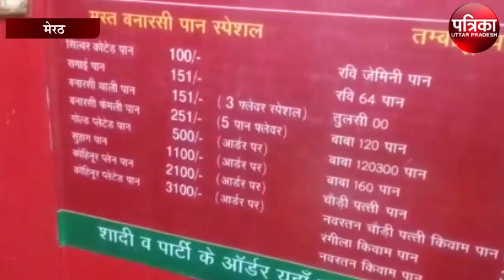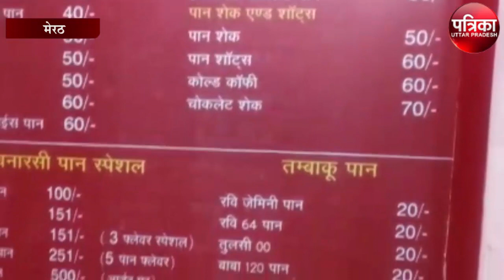सुहागरात पर दूल्हा-दुल्हन को खिलाया जाता है कोहिनूर पान, कीमत जान हो जाएंगे हैरान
देश का इतिहास पान के बिना अधूरा है। हिंदू धर्म में तो बकायदा पान को पूजा के रूप में इस्तेमाल किया जाता है। कोई भी शुभ अवसर हो। पान का प्रयोग पूजा-पाठ में जरूर होता है। पान का अपना एक अलग ही इतिहास है। इसके प्रेमी जितने हिंदू हैं उतने ही दूसरे धर्म में भी हैं। देश में सभी धर्मों के लोग पान को बडे़ शौक से खाते हैं। पुरुष ही नहीं महिलाएं भी पान के शौकीनों में से एक हैं। लेकिन क्या आप जानते हैं कि पान कितने प्रकार का होता है और पान की और कौन-कौन सी खासियत होती है। मेरठ शास्त्रीनगर में पीवीएस के पास पान की दुकान करने वाले प्रशांत बताते हैं कि जैसे-जैसे जमाना तेजी से बदल रहा है उसी तरह से पान भी नए स्वाद में आ रहा है। प्रशांत बताते हैं कि अब पान की दुकानें भी परंपरागत तरीकों को छोड़कर आधुनिकता का चोला ओढ रही हैं। प्रशांत बताते हैं कि मेरठ में तो पान खाने के शौकीन कम हैं। लेकिन पश्चिम बंगाल,पूर्वी उत्तर प्रदेश और दक्षिण भारतीय राज्यों में पान तो प्रतिदिन के भोजन का एक अभिन्न अंग आज भी बना हुआ है। प्रशांत के यहां पर पान की 151 तरह की वैरायटी हैं। उनके यहां पर पांच रुपये के पान से लेकर 3100रुपये तक का पान है। इतना ही नहीं उनके यहां पर बनने वाले चकलेटी पान के दीवानी युवतियां भी हैं।
71 तरीके का मीठा पान :-
प्रशांत कहते हैं कि उनकी दुकान में 71 तरीके का मीठा पान  है। सभी पान की अपनी-अपनी खासियत हैं। उन्होंने बताया कि उनके यहां पर बिकने वाला मीठा पान स्वास्थ्य की दृष्टि से भी लाभदायक हैं। उन्होंने बताया कि मीठे पान में कुछ फ्लैवर बहुत खास होते हैं। मीठे पान की वैराइटी खस बहार, गुलाब चटनी, गुलाब केसरी, गुलबहार, रातरानी, रजनीगंधा,कमल फ्लैवर, नवरतन चटनी पान ये सब फ्लैवर मीठे पान के हैं।
चाकलेट में 20 तरह की पान वैरायटी :ः-
प्रशांत के पास 20 तरह के चाकलेट पान की वैराइटी हैं। चाकलेट पान के भीतर जो रॉ मैटिरियल होगा वो चाकलेट वाला होगा। इनमें बटरस्काच, वनीला, स्ट्रावेरी के अलावा अन्य कई चाकलेट फ्लैवर हैं। इन चाकलेट पान में कुछ रॉ मैटिरियल तो वहीं होता है जो कि नार्मल पान में डाला जाता है। चाकलेट पान को मनपसंद फ्लैवर में डिप कर खिलाया जाता है। चाकलेट पान में चोको आम पान,चोको रेस्प वेरी पान,किटकैट चाकलेट पान,चोको लडडू पान,औरियो चोको पान इत्यादी।
सुहागरात पर दुल्हा और दुल्हन के लिए कोहिनूर पान :-
प्रशांत के पास शादी ब्याह के मौके पर विशेष तरह के पान आर्डर पर बनाए जाते हैं। इसमें शादी के मौके पर पान थाली भी हैं जिसमें कई प्रकार के विशेष पान होते हैं। इसके अलावा कोहिनूर पान भी है जो कि सुहागरात पर दुल्हा और दुल्हन एक दूसरे को खिलाते हैं। ये कोहिनूर पान में भी दो वैराइटी हैं। इनमें से एक कोहिनूर प्लेन है जिसकी कीमत 2100 रुपये है और दूसरा कोहिनूर गोल्ड है जिसकी कीमत 3100 रुपये बताई जाती है। इस कोहिनूर पान को विशेष तौर पर दुल्हा और दुल्हन के लिए ही बनाया जाता है। इसकी सबसे बड़ी खासियत इसका गोल्ड प्लेटेड होना होता है। इसमें दुल्हन को दुल्हा सिल्वड कोटेड कोहिनूर पान खिलाता है। वहीं गोल्ड प्लेटेड कोहिनूर पान दुल्हन दुल्हे को खिलाती है। उन्होंने बताया कि ये कान्सेप्ट हैदराबाद से चला है। गोल्ड कोटेड कोहिनूर पान में शहद, अश्वगंधा, शिलाजीत, स्वर्णभस्म आदि मिलाई जाती है। कोहिनूर प्लेन और कोहिनूर गोल्ड प्लेटेड पान में वे अपनी तरफ से बनाया हुआ स्पेशल मसाला भी डालते हैं। प्रशांत का कहना है कि इन दोनों पान की खासियत है कि ये आयुर्वेद जड़ी बूटियों के अलावा कुछ ऐसी प्राकृतिक तरीको से तैयार किए जाते हैं जिसे दुल्हा-दुल्हन ताउम्र तक नही भूलते।